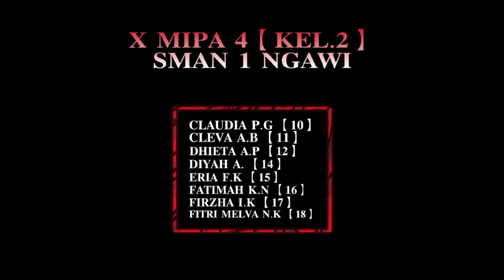5 Tarian Indonesia yang Mendunia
Banyak orang yang kagum akan tarian Indonesia yang memiliki keunikan dan gaya yang khas. Dari banyaknya seni tari di Indonesia yang tersebar dari Sabang sampai Merauke dengan berbagai keunikan dan keragaman jenis gerakan tari dan pakaian yang mewakili daerahnya masing-masing. Tonton video 5 tarian Indonesia yang terkenal sampai mancanegara.